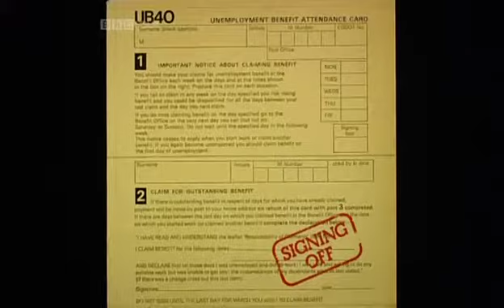UB40 Reggae Brittania interview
2011 Reggae Brittania interview with UB40 and former singer Ali Campbell. Features old archive footage.